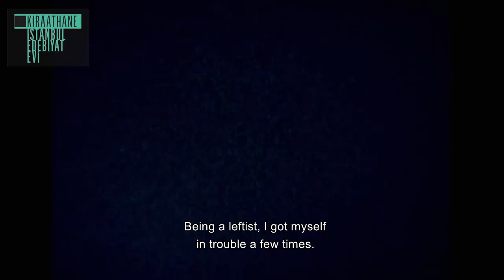Buluntu Malzemeyle Çalışmak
Sinemacı ve yapımcı Dilek Aydın ile sanatçı Zeyno Pekünlü İstanbul Edebiyat Evi'nin stüdyosunda buluşup, kendi bireysel üretimlerinden kolektif çalışmalarına uzanan bir yelpazede, niçin sanatsal pratiklerinde buluntu görüntüler kullanmayı tercih ettiklerini konuştular.

Modern ve çağdaş sanatın son yüz yıllık tarihinde önemli bir yeri olan buluntu malzemenin evrimini, pandemi koşullarında buluntu görüntünün olanaklarını, ayrıca sanat üretiminde sürdürülebilirlik konusunu ve telif kıskacını ele alan bir sohbet.

Zeyno Pekünlü: 1980, İzmir doğumlu. Barselona Üniversitesi’nde Sanatsal Araştırma ve Üretim Master programını tamamladıktan sonra Mimar Sinan Güzel Sanatlar Üniversitesi’nden sanatta yeterliğini aldı. İstanbul’da yaşıyor ve İstanbul Bienali Çalışma ve Araştırma Programı’nın (ÇAP) koordinatörlüğünü yapıyor. e-dergi Red Thread’in editöryel kolektifinin ve IRI (Institute of Radical Imagination)’ın üyesi. Çalışmaları cinsiyet rollerinden, bilginin üretim ve dağıtım süreçlerine uzanarak farklı tahakküm biçimlerinin kamusal ve özel tezahürlerini kat ediyor, iktidar teknolojilerini sorunsallaştırıyor.

Dilek Aydın: 1984, Ankara doğumlu. Sırasıyla Boğaziçi Üniversitesi, İstanbul Bilgi Üniversitesi ve Karlsruhe Sanat ve Tasarım Yüksek Okulunda sinema ve medya sanatı okudu. Yüksek Lisans Bitirme tezini 8mm film olarak, Julia Kristeva’nın abject kavramından esinlenerek “Kadın ve Sokak İlişkisi” üzerine çekti. Yeşilçam Sineması’nda kadınların iç ve dış mekânlarda temsiline odaklanan Ziyaret adlı kısa buluntu çalışması hâlâ Türkiye Sineması derslerinde işlenmektedir. Bu film 2012 yılında Antalya Film Festivali Ulusal Kısa Film Yarışması finalistlerinden oldu. 2017 yılında 70’li yıllara ait kişisel bir gezi filmini yeniden kurgulayarak yaptığı Devriâlem, İstanbul Film Festivali Ulusal Kısa Film bölümünde sergilendi. 2017'de yapım şirketi Heimatlos Films’i kurdu.